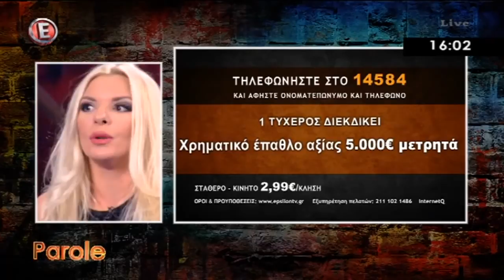Βλέπω τους συμμαθητές που με κράζανε και γελάω: Η Μίνα Ορφανού στην Α. Πάνια (Ε, 11/11/15)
Η εντυπωσιακή τρανσέξουαλ ηθοποιός και ζωγράφος Μίνα Ορφανού σε μια συνέντευξη-ποταμό στην εκπομπή Parole.

Η Αννίτα Πάνια επιστρέφει με τη βραδυνή της εκπομπή, με πολλή διάθεση, σε ένα ρόλο έκπληξη. Τα πνευματικά.